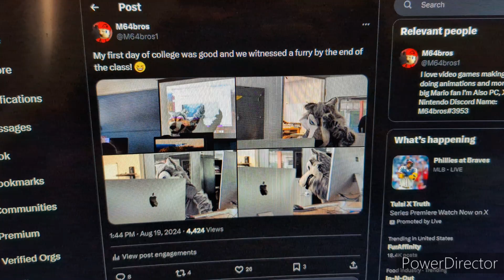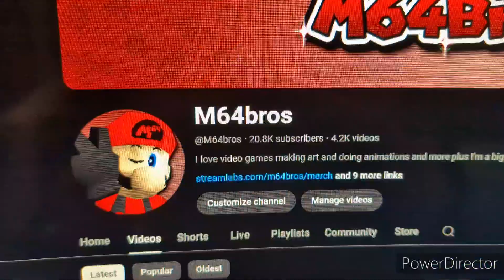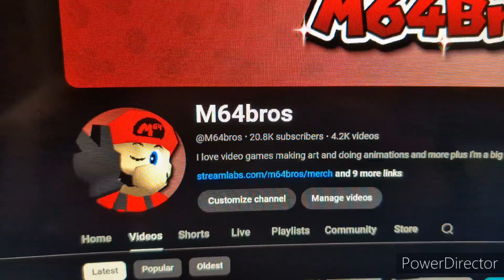Gamescom 2024 recap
this video is my opinion on the event